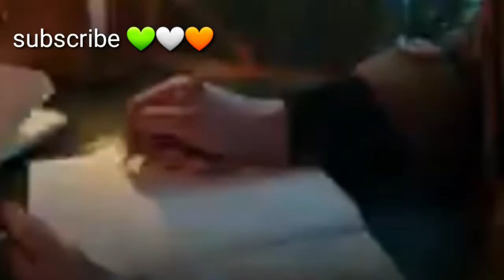bina😰Manhnatt😥 ke bina😞 aadmi😱chamak😱nahi sakta sunny study line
hello friend my youtube

very bad motivation😰😰😰😰😰😰😰😰😰😰😰😰😰😰😰😰😰